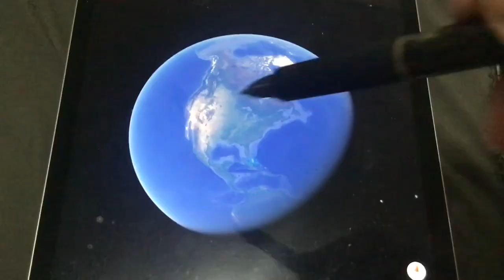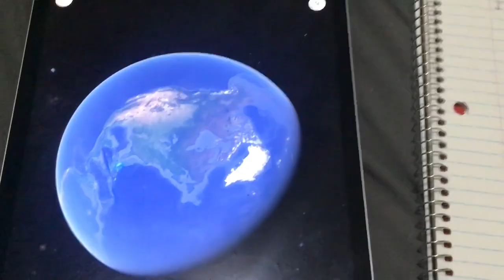North American “Love”